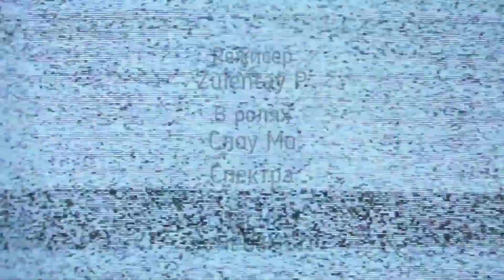На диване с Зомби. Эпизод 4. Спектра.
Добро пожаловать к Слоу Мо на его Ток-Шоу На диване с Зомби.
Русская версия.

Оригинальная версия.